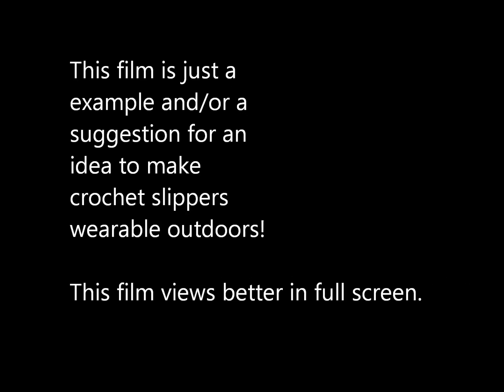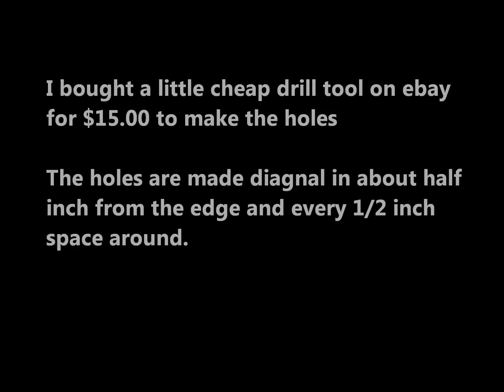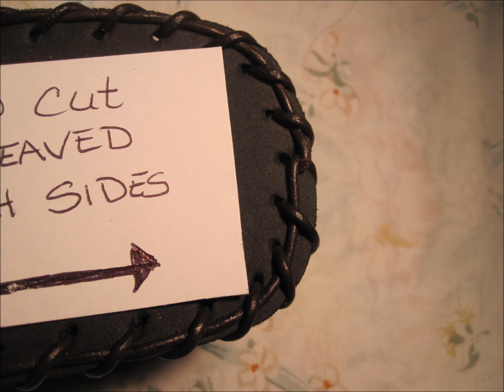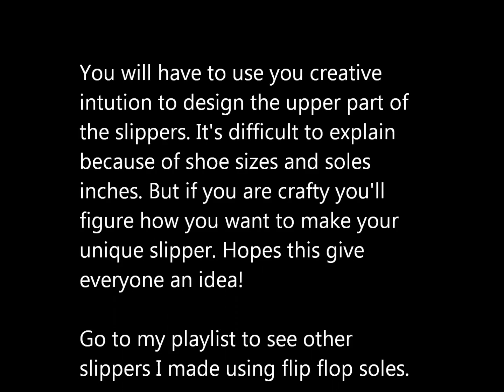Try Flip Flop Soles for Crochet Slipper Shoes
This short film is just a suggestion to try. I find it to difficult to explain designing the top or upper part of the slipper.  Any one size to explain because then I would get questions for other sizes. It's trial and error for me as well because I design them as I go and write down the instructions as I go. So with that said Good Luck, one good thing about crochet you can pull out and start over!